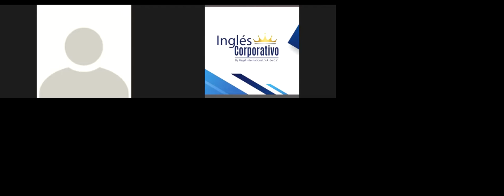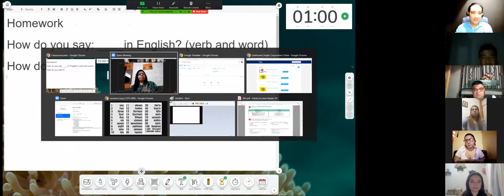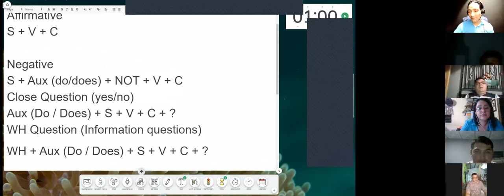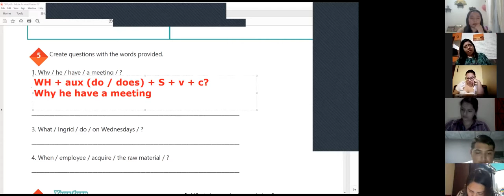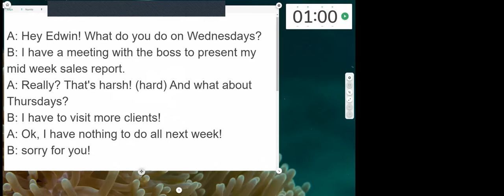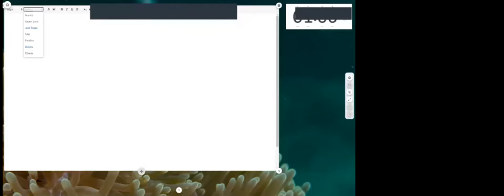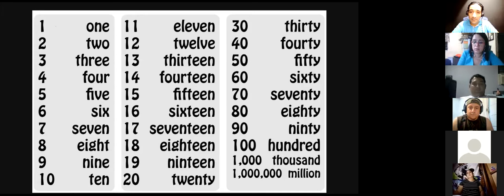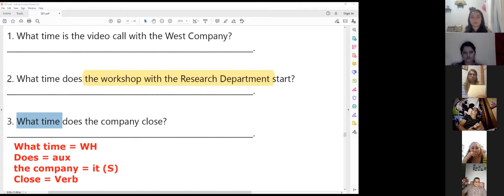Ingles Corporativo-Videoconferencia #13 How to use questions with What time...?